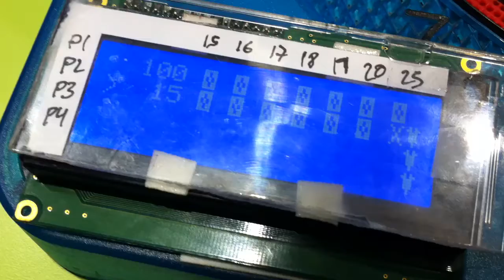Dart board with arduino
Diana electrónica controlada por un Arduino mini pro. En el vídeo se puede ver la melodía cuando termina la partida.